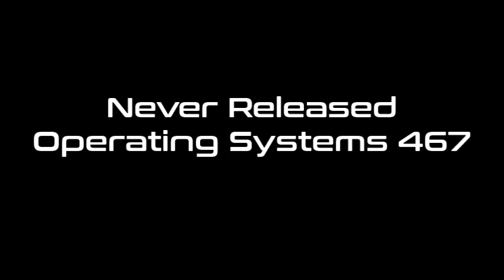Never Released Operating Systems 467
0:00 - История Bridge Base. Операционная система
2:21 - История Bridge World. Операционная система
4:27 - История Bridge Dream. Операционная система
For NROS 468: Mira History
For NROS 469: Tove Lo OS History Remastered
For NROS 470: Workcomp History
For NROS 471: Inna OS History Remastered
For NROS 472: Sanah OS History Space-Side Edition
For NROS 473: Shanguy OS History Remastered
For NROS 474: История Bridge Deluxe. Операционная система (обновление 1)
For NROS 475: Machine System History
For NROS 476: Sara James OS History Remastered
For NROS 477: OfficeOS History Remastered
For NROS 478: Sanah OS History Remastered 2
For NROS 479: Blythe Baxter OS History
For NROS 480: PowerOS History Remastered 2
For NROS 481: QuezeeOS History
For NROS 482: RaffinaOS History
For NROS 483: Windows Media OS History (Update 1)
For NROS 484: Daria Marx OS History Remastered
For NROS 485: OS/2 Warp History Remastered 2
For NROS 486: Works OS History (Update 1)
For NROS 490: MixOS History Remastered 2
For NROS 495: The Floor OS History
For NROS ???: Serilly History (Update 2)
For NROS ???: Vulkom History
For NROS ???: Mira History
For NROS ???: Mookity OS History
For NROS ???: Alphabetical System History
For NROS ???: Minions System History
For NROS ???: Hat KidOS History
For NROS ???: Jerry/SummerOS History
For NROS ???: Svastika/Windmill/Foreground/Osmangam History
For NROS ???: Ringo History
For NROS ???: Robot LaserOS History
For NROS ???: WinOswald History
For NROS ???: WinBlueberry History
For NROS ???: Wind 2000OS History Update 2
For NROS ???: Sviger History Space-Side Edition
For NROS ???: Romantica History Space-Side Edition
For NROS ???: Sviger History Sea Breeze Edition
For NROS ???: Codar/MBOS History Space-Side Edition
For NROS ???: CoolManOS History Space-Side Edition
For NROS ???: AM System History Space-Side Edition
For NROS ???: Polstjärnan History Space-Side Edition
For NROS ???: Quantumna History Space-Side Edition
For NROS ???: Vulkom History Space-Side Edition
For NROS ???: Oswald/BlueberryOS History Space-Side Edition
For NROS ???: RaffinaOS History Space-Side Edition
For NROS ???: Generic UsernameOS History Space-Side Edition
For NROS ???: PowerOS History Space-Side Edition
For NROS ???: BoyfriendOS History Space-Side Edition
For NROS ???: Sky The FangirlOS History Space-Side Edition
For NROS ???: Ringo History Space-Side Edition
For NROS ???: Robot LaserOS History Space-Side Edition
For NROS ???: Serilly History Space-Side Edition
For NROS ???: ZombossOS History Space-Side Edition
For NROS ???: Torch ZombieOS History Space-Side Edition
For NROS ???: SharpOS History Space-Side Edition
For NROS ???: Arle History Space-Side Edition
For NROS ???: Scrat OS History Space-Side Edition
For NROS ???: Kevin, Stuart and Bob OS History Space-Side Edition
For NROS ???: Heavy PilotOS History Space-Side Edition
For NROS ???: Androws History Space-Side Edition
For NROS ???: Windroid History Space-Side Edition
Credits: